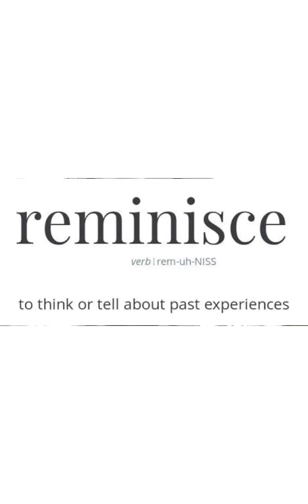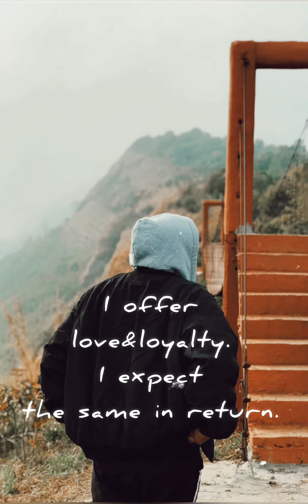dinxdina - Reminiscing (lyrics in description)remastered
din.x.dina - reminiscing (prod.by Mathew May)

(intro)
it's 3am in the morning
I'm still writing this song for you
You know I can't sleep
I can't forget you
shit...

(hook)I keep reminiscin' 'bout those days
how we hold hands how we sway
all the sweet words that we said
turned to memories now i’m sad
everything I do it’s coz of you
all the bitches that I done argue
all those things still lead to you
every cup reminds me of you

Verse:
Delusion mind and fantasies,
did lose my pride for you and me
see these punch lines ,the accuracy
hit me hard like Connor’s left hook apparently,
my appetite,
they starve for you,
this potency
they amplified
what grave is meant to be
6ft beneath the tree
(i'm 6ft beneath the tree)
I heard you got good terms
is he a she or she a he
all those motherfkers(that you talk to x2)
all those bitches (that you argue x2)
with the fake names (that you called boo x2)
I don’t care for none of em
none of them know what I am
loyalty is all I am
betraying me is all you can
I feared love coz of you

to give you all of my pain
and damage your brain,
lemme be your migraine
sippin on codiene
all these drugs they lean
to me like your shoulder
maybe i’m meant to be a loner
like an X that’s unknown
(reference to math problems;find x.)
you feel it but yet it is not shown (x=?)
I feel it but yet I am not known
(hook)

would you please stay.

remastered:
din.x.dina x WildChild26ixx
Follow us on BandLab